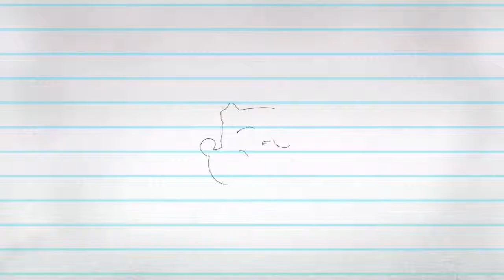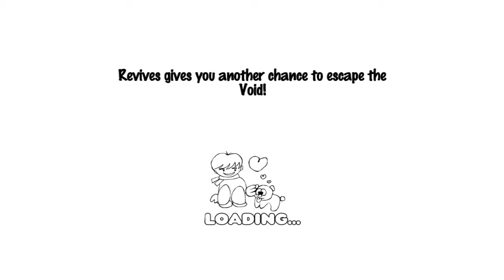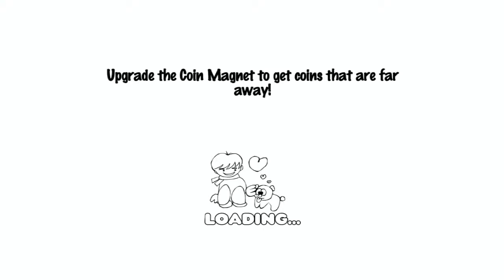Pug Run Android Gamers Gameplay HD Trailer 2014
Bring Bogart to life in the magical adventure PUG RUN!
PUG RUN takes you on a magical journey of Bogart, a pencil sketched pug, determined to come to life! After being drawn by a small boy with a larger than life imagination, Bogart awakens and begins to run toward the boy, only to find The Void slowly creeping up behind him to stop him in his tracks. See the world change from black and white to color, the closer Bogart gets to the boy.
PUG IT OUT
Pencils and coins are scattered throughout the world to help you along in your journey! Collect coins to buy Pug Treats or Pug Bites to further help Bogart on his quest to reach the boy. Pick up pencils to draw in special powers!
PUG LIFE
Traditionally drawn artwork and animation give Bogart his pugnacious personality. See him come alive with a variety of special moves, unexpected reactions, and visual surprises!
Game Features
• Arcade-style excitement: 2D side-scrolling runner
• Intuitive controls: Swipe to Jump and Slide, or tap for a burst of speed
• Customizable play: Items and Collectables help you personalize Bogart